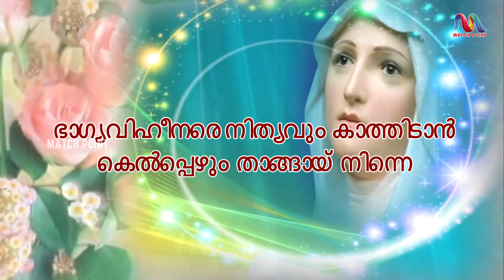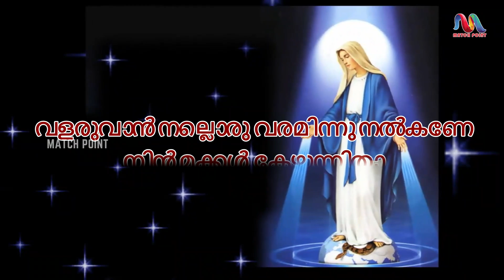Mariyame Ninte Nithya | മറിയമേ നിന്‍റെ നിത്യസഹായം | Reshma Elizabeth Alex | Match Point Faith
▶️Presenting Malayalam Christian Mother Mary Song "Mariyame Ninte Nithyasahayam"

▪︎Singer :   Reshma Elizabeth Alex
▪︎Orchestration  : Sidharth S
▪︎Recording & Mixing : Down Town Studios,
                                      George & Tijo
▪︎Editing  :  Santhosh Manasam

🎵Streaming On

▶️മറിയമേ നിന്‍റെ നിത്യസഹായം
തേടുന്നു ഞങ്ങളമ്മേ
മക്കളെന്നോർത്തു നീ ഞങ്ങൾ തൻ പ്രാർത്ഥന ഒക്കെയും കേൾക്കേണമേ (2)

ഭാഗ്യവിഹീനരെ നിത്യവും കാത്തിടാൻ
കെൽപ്പെഴും താങ്ങായ് നിന്നെ
നിൻ പുത്രനേൽപ്പിച്ചു ഭാരമതേറ്റ നീ
ഞങ്ങളെ കാത്തിടണേ (2)

നിത്യസഹായം നീ എന്നുള്ള ബോധമീ
ഞങ്ങളിലാഴമായി
വളരുവാൻ നല്ലൊരു വരമിന്നു നൽകണേ
നിൻ മക്കൾ കേഴുന്നിതാ (2)

മറിയമേ നിൻ്റെ നിത്യസഹായം
തേടുന്നു ഞങ്ങളമ്മേ
മക്കളെന്നോർത്തു നീ ഞങ്ങൾ തൻ
പ്രാർത്ഥന ഒക്കെയും കേൾക്കേണമേ (2)

devotional songs,
christian songs,
christian devotional songs,
devotional songs,
christmas song, * ANTI-PIRACY WARNING *